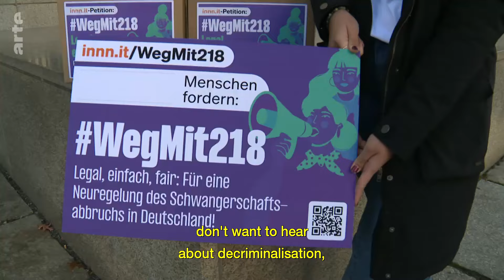Abortion reform in Germany | ARTE.tv Documentary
Whilst in many countries, abortion is legal, in Germany it is not. This is in accordance with a law that is 150 years old. In fact, before 12 weeks of pregnancy, pregnant people are not prosecuted, but they have to go for religious counselling. Around 20 organisations have just submitted a proposal to the government, calling for abortion to be decriminalised.

For reports on culture, visit ARTE.tv Culture, where we explore art 🖼️ from every angle. Here you’ll find web series’💻, exclusive interviews 🎙️, music programmes 🎶, the best of European cinema 🎞️ and long-form culture documentaries 🎥

Keep up to date with us on the go via social media 🤳